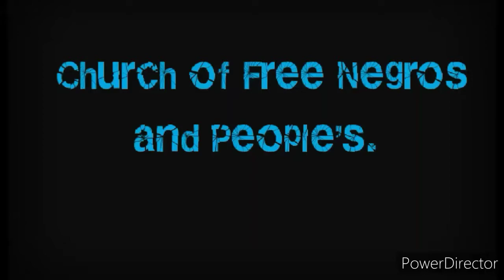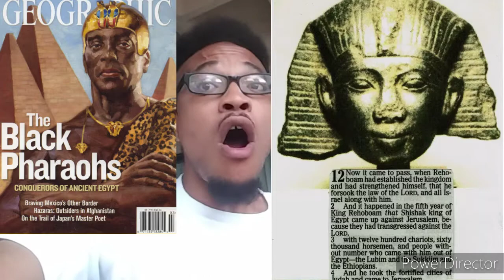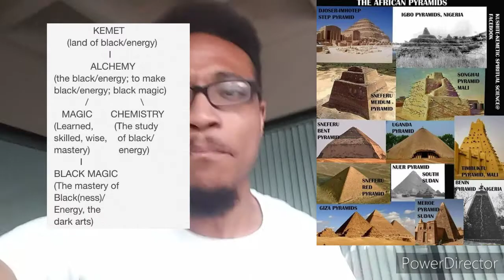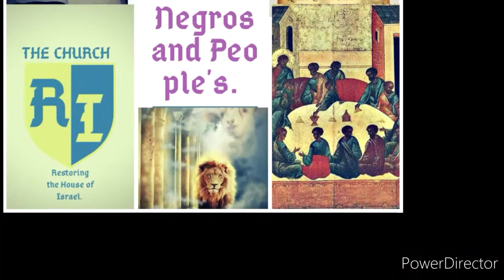Kemit lies, Israelites Enemies foreign and Domestic.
This video exposes some things we hear in our community from opposing tribes. Opposing the word of God using black History. Open Discussion. Leave Commets.